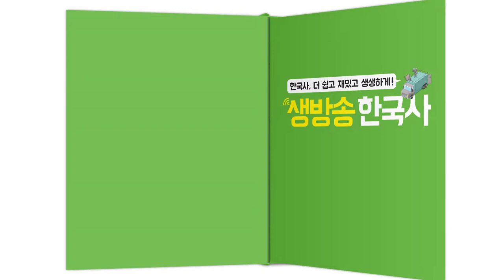[생방송 한국사] 삼국, 가야 - 16. 의자왕